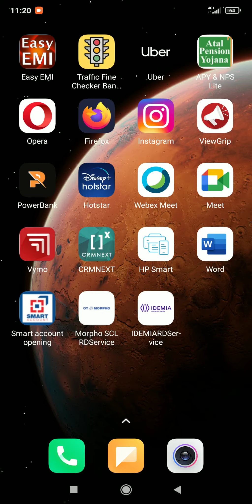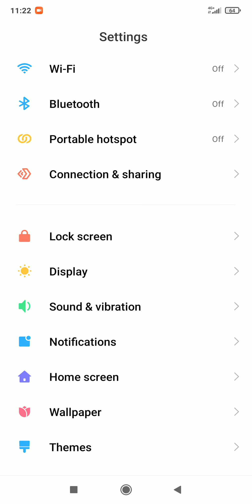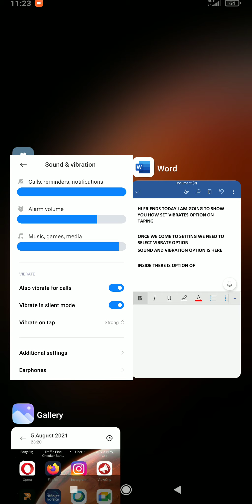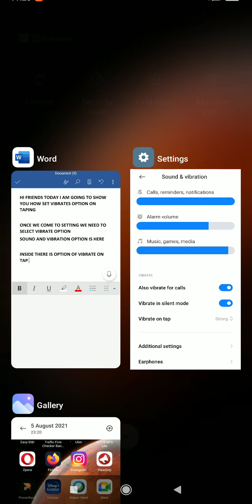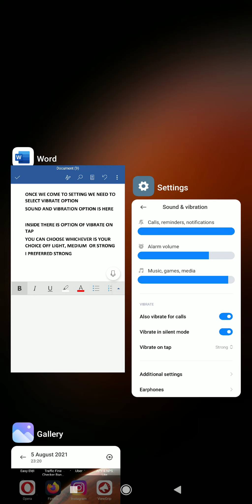HOW TO SET VIBRATE ON TAP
A SMALL OPTION IN MOBILE PHONE WHICH MAKES UNCOMFORTABLE FOR USERS